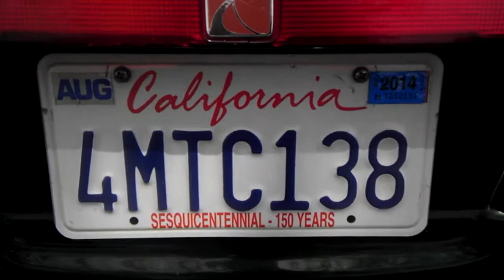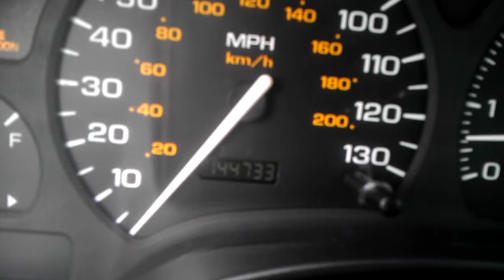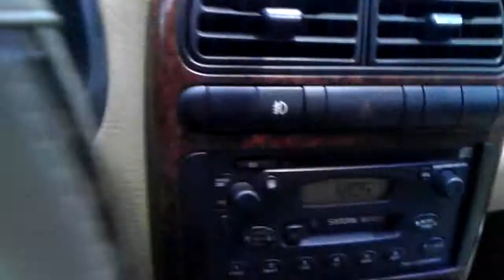2000 Saturn Ls Series 4D